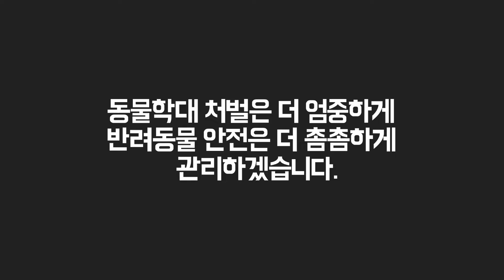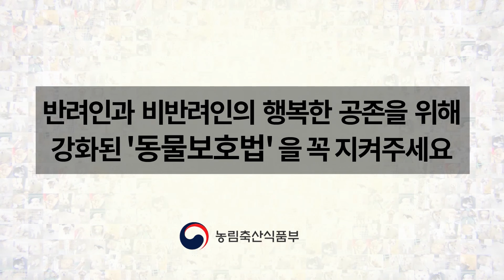동물학대 처벌은 엄중하게!! 반려동물 안전관리는 촘촘하게!!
동물보호법 및 하위법령 개정('21.2.12 부터 시행)

✔동물학대 처벌 강화
✔맹견 책임보험 의무화
✔등록대상동물 관리 강화
✔ 동물실험윤리성강화